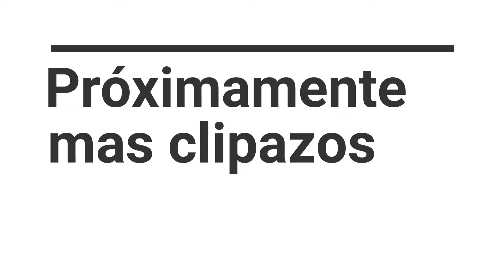Clipiando raza😎😬🤡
Video de chill cualquier persona que salga en este video no fue grabada intencionalmente.

Sin derechos de música.